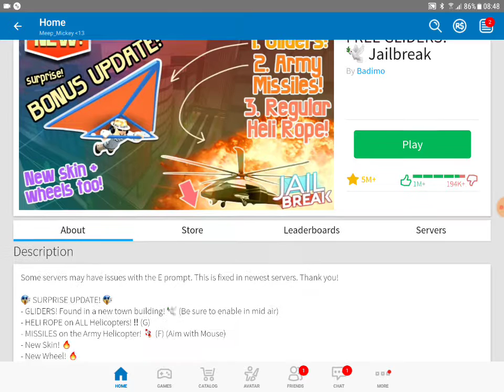JAIL BREAK IN ROBLOX!!!! 1